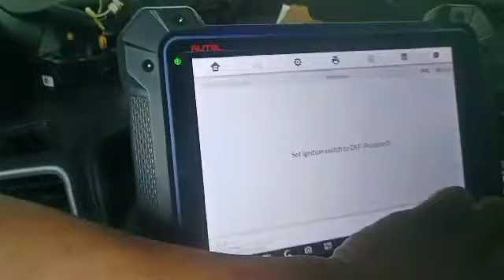FORD STEERING ANGLE MODULE REPLACE AND ADAPT